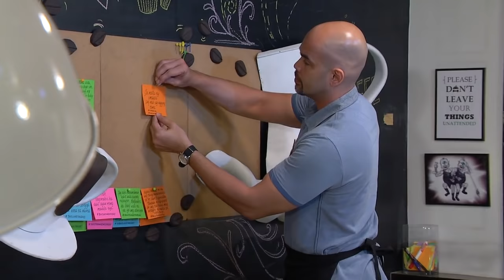TROPS: Kumbinsing, Wasak Tuesdays | January 31, 2017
"Sa mata ng umaasa, ang mali ay nagiging tama."